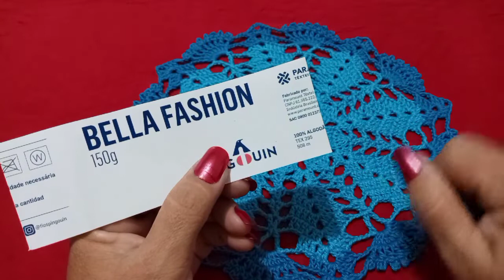Motivo para montar lindas peças de crochê # 17